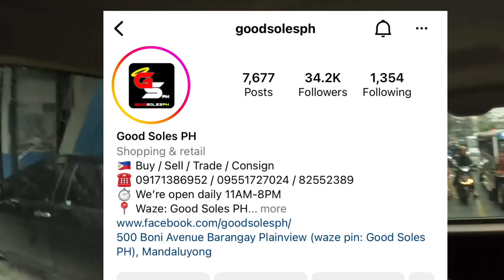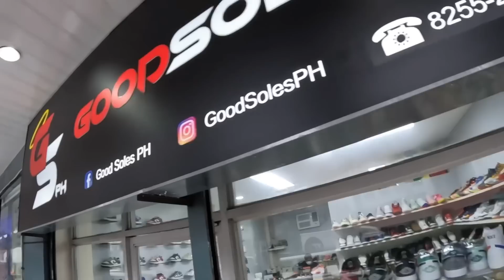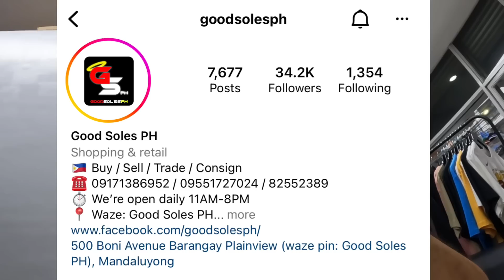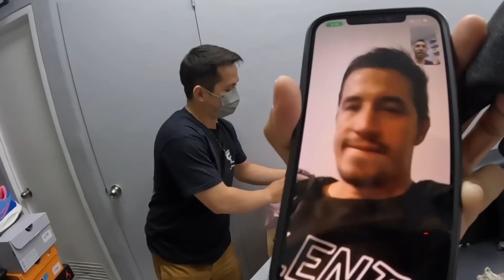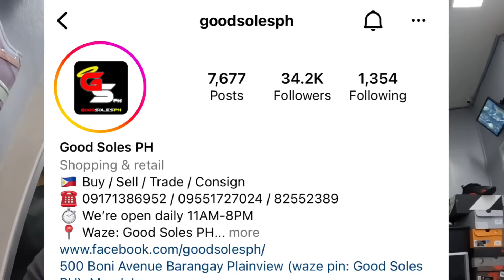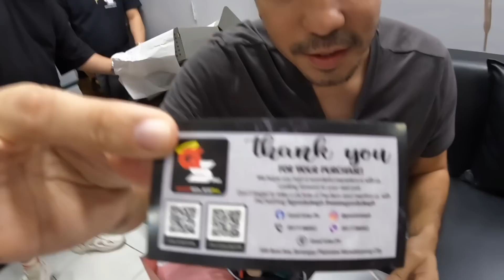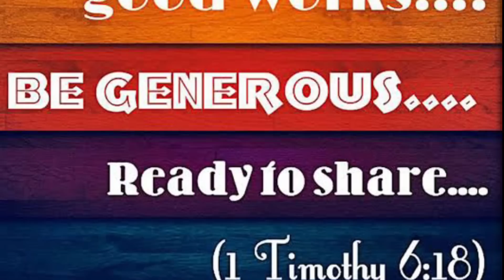GoodsolePH nibigyan ng Gift ang PBAmotoclub Rico Jayjay Pingris